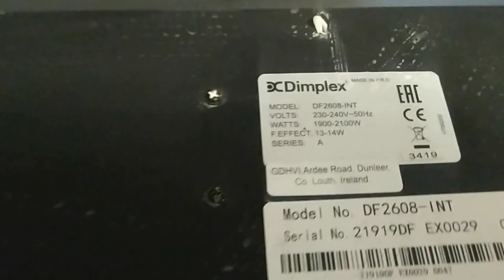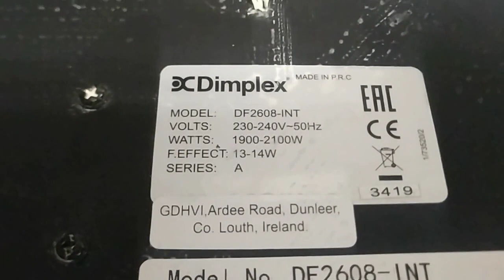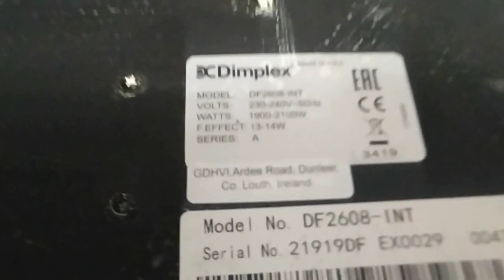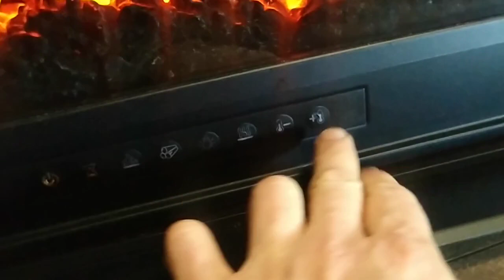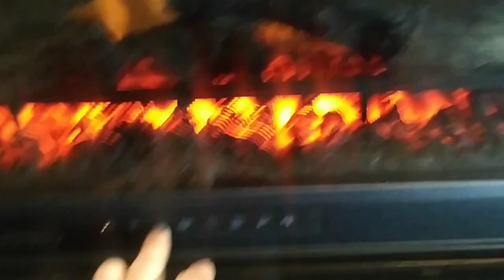Ремонт камина Dimplex DF2608 Не греет Не сложный ремонт